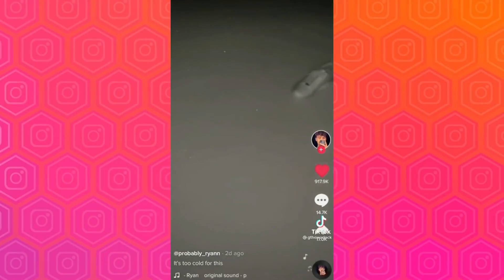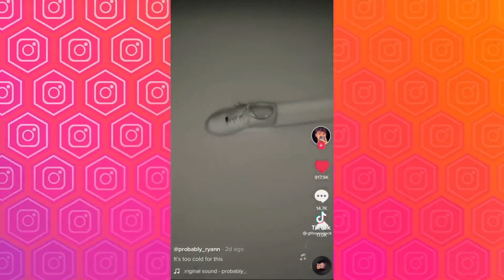Ахмок Киз Бундай Килмасли Керак Эди Режа Килинмаган Ходисалар